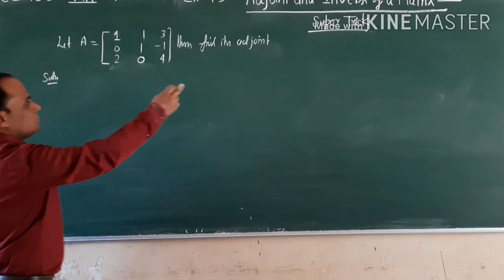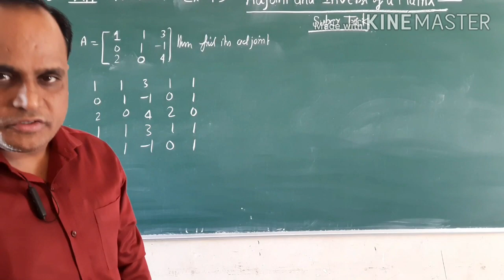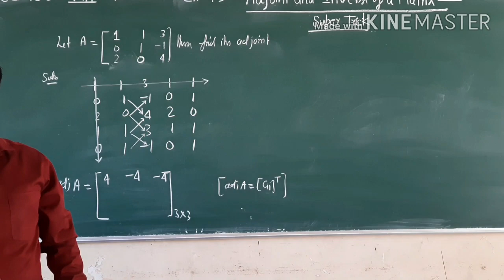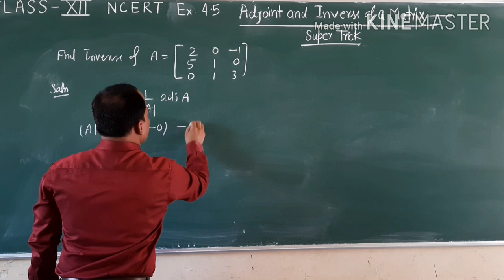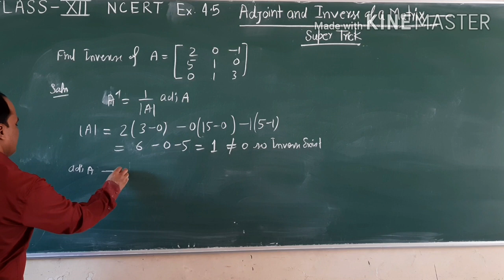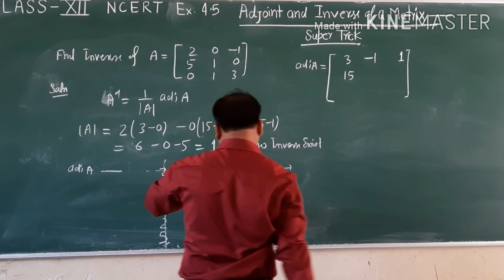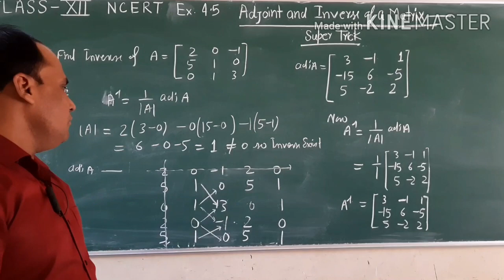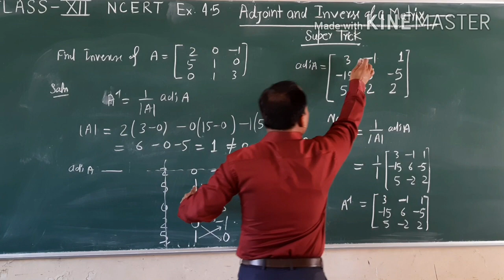ADJOINT AND INVERSE OF A MATRIX ( SUPER TRICK )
In this video you will learn a super trick for finding Adjoint and Inverse of a matrix . After watching this video you should be able to solve any type Adjoint and Inverse problems in few seconds  its my guaranty .